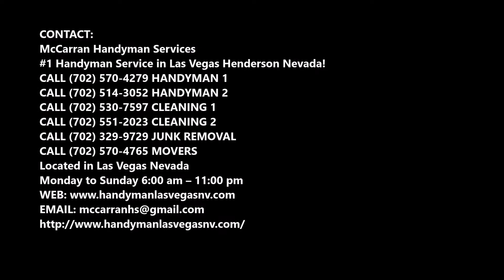Flooring Refinishing Service Las Vegas Nevada | McCarran Handyman Services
Best Flooring Refinishing Service Las Vegas Nevada | McCarran Handyman Services

Looking for Flooring Refinishing Service near Las Vegas Nevada? McCarran Handyman Services is the premier Flooring Refinishing Service in the Las Vegas Nevada. Hardwood floor refinishing is an affordable way to spruce up your space without a full floor replacement. Best Flooring Refinishing Service in Las Vegas Nevada. Cost? Free estimates!

FLOORING REFINISHING SERVICE IN LAS VEGAS NEVADA
The Flooring Refinishing will At McCarran Handyman Services, our experienced flooring experts can provide the best Flooring Refinishing in Las Vegas Nevada at a very reasonable price. We take pride in offering the best Flooring Refinishing. Our McCarran Handyman Services experts take pride in providing the best service in the Las Vegas Nevada area.

HARDWOOD FLOORING REFINISHING
Whilst hardwood flooring is designed to last a lifetime, like anything, over time it will be subject to wear and tear which will eventually need a little care and attention. There are things you can do to keep your hardwood flooring looking like new but after a certain period of time you may find that it needs refinishing.
At McCarran Handyman Services, we offer a hardwood flooring refinishing service that is designed to leave your hardwood flooring looking as good as new. Whether it was installed a couple of years ago or many years ago we offer a range of options to suit your requirements.

Our McCarran Handyman Services refinishing services will leave your hardwood flooring looking as good as new, no matter how long ago it was originally installed. We offer a range of options, from sanding to cleaning and recoating, and whatever your needs, you can trust us to deliver an exceptional service.

Service Area Zip Codes: 88901, 88905, 89101, 89102, 89104, 89106, 89107, 89108, 89109, 89110, 89116, 89117, 89124, 89125, 89126, 89127, 89128, 89129, 89130, 89131, 89133, 89134, 89136, 89137,